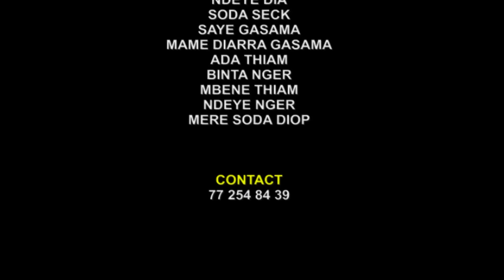Nara le serpent Épisode 32 Saison 3